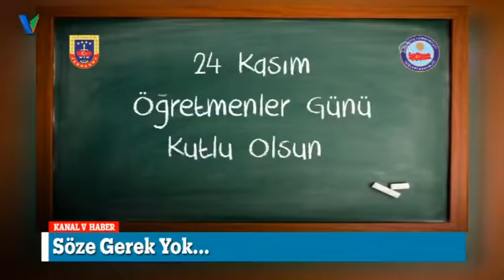Söze Gerek Yok